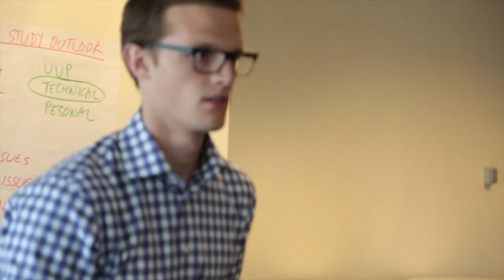Your Career Starts Here: Life at Moss Adams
Find out why starting your career at Moss Adams will get you where you want to go – fast.